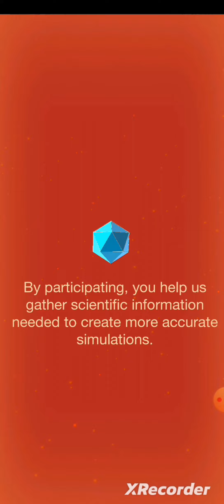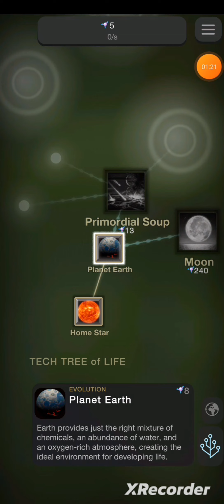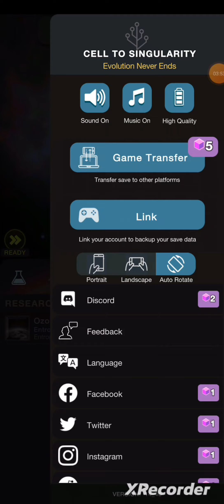Cell to Singularity part 1: New World New Organisms